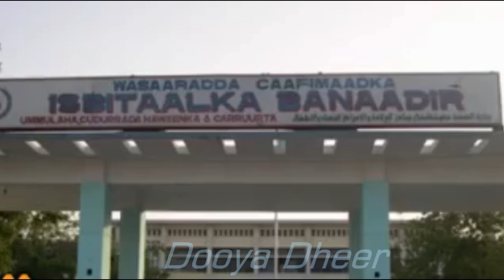DEG DEG Dagaallo Aad Uculus Oosocda Millitariga Oo Kudhawaaqay Dabargoynta TPLF Iyo Sudan iyo masar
Xogihii